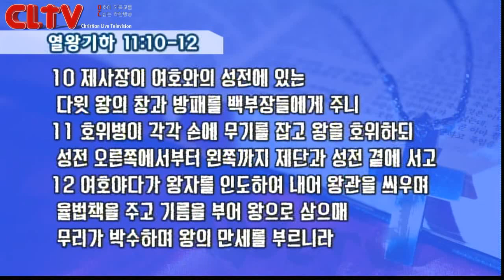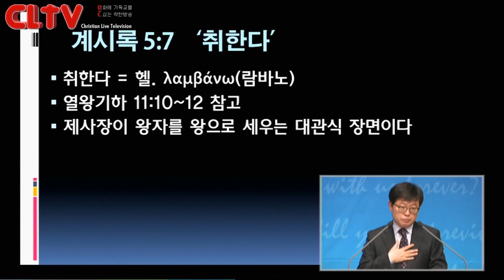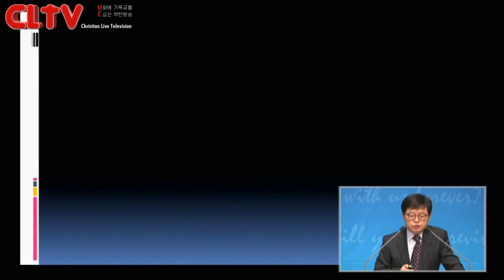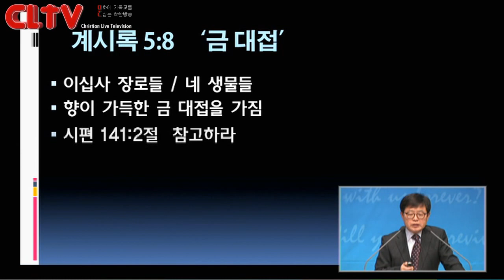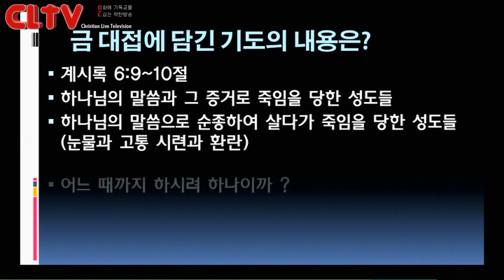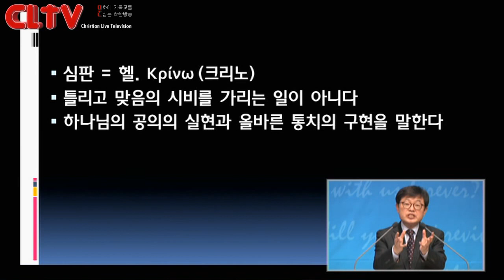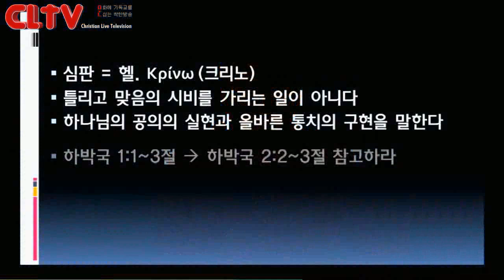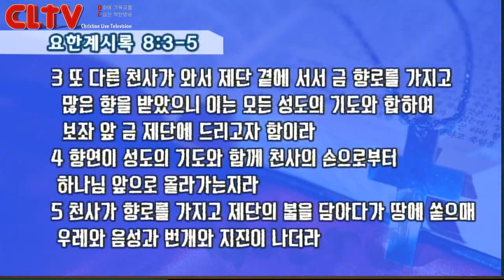CLTV파워강좌_송태근 목사의 요한계시록 (15회)_'어린양의 대관식'